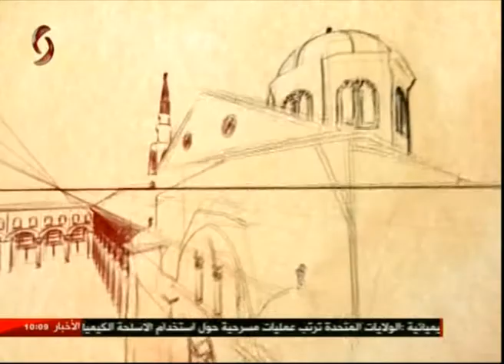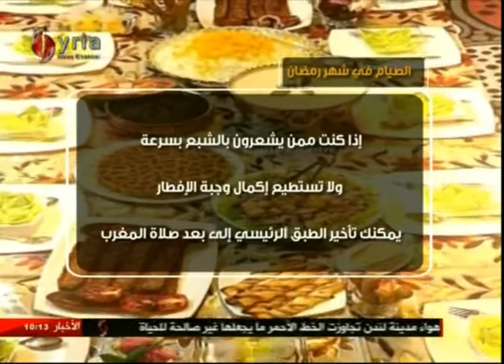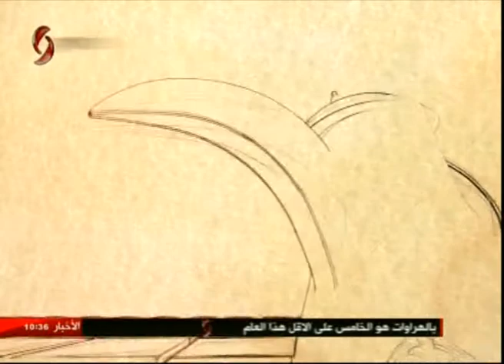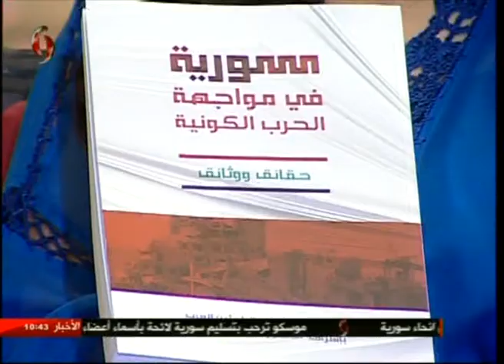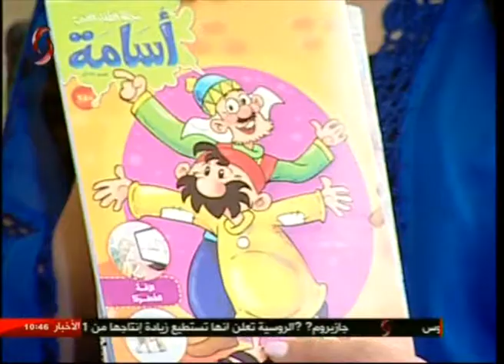صباحنا غير 2018/5/30 أريج فرزلي & ميسان حمدان